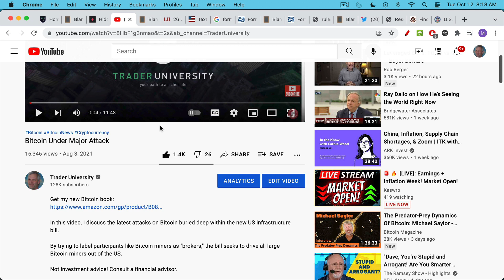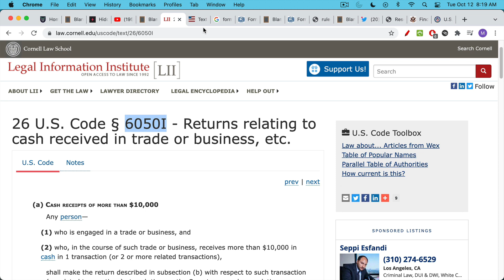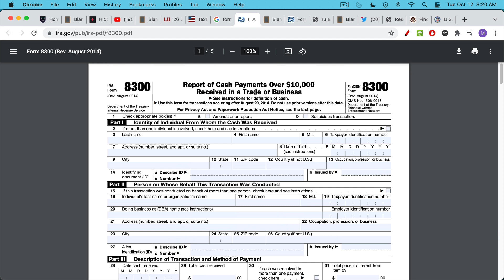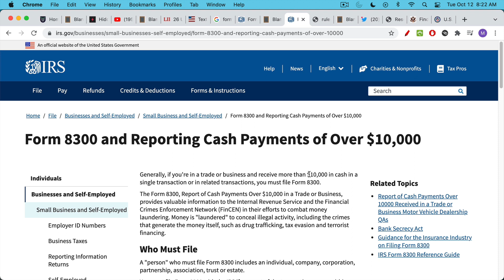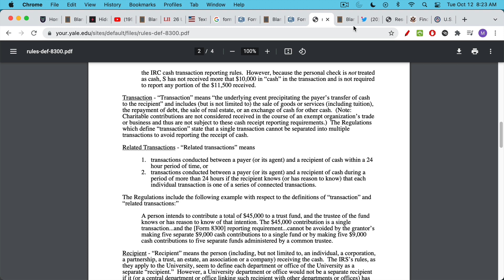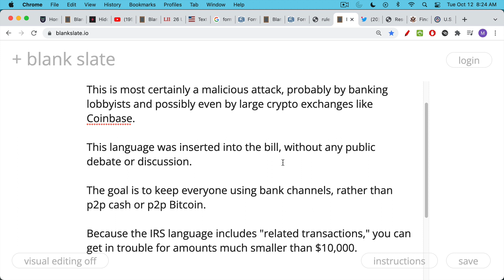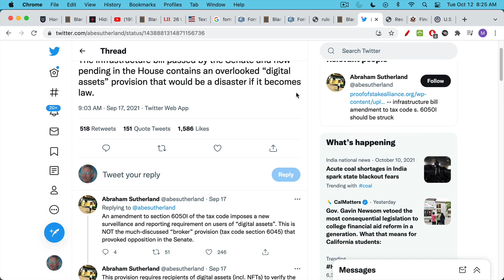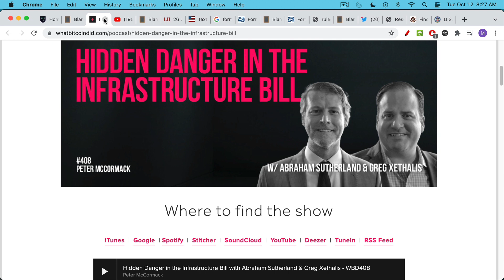Bitcoin Under Major Attack (Again)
In this video, I discuss yet another attack on Bitcoin that is hidden within the new US Infrastructure Bill.

By amending Section 6050i of the US tax code to include digital assets (Bitcoin, other cryptos, even NFTs), the bill would massively increase reporting requirements for ordinary people who use Bitcoin.

The way the language is structured, it would often be impossible to comply with this law, thus leading many people to unwittingly commit what is a felony punishable by up to 5 years in prison.

This is clearly a malicious attack on Bitcoin by banking (and possibly crypto exchange) lobbyists, and must be stopped.